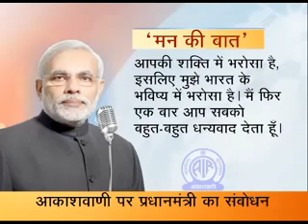PM's first radio address 'Man ki Baat'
PM Narendra Modi concludes his 15-minute address.
I am very happy that I can reach all of you through the radio, especially our poor in villages: PM Narendra Modi
In the 'Man ki Baat' (heart talk) programme that coincided with Dussehra, the PM says: "If everyone takes one step forward, the country will take 125 crores steps forward."
If you have ideas and actual incidents which are constructive, do share with me PM